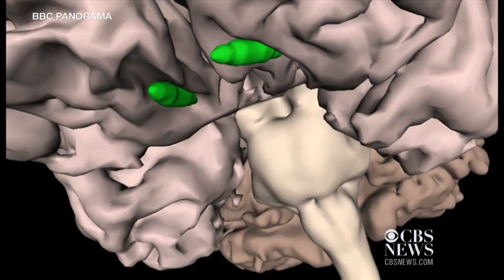Paralyzed man able to walk again following groundbreaking surgery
In what the medical community is calling an incredible breakthrough, a Polish man who was left a quadriplegic after a stabbing, can walk again. The miraculous procedure involved doctors taking cells from his nose and implanting them into his spinal cord. CBS News' Alphonso Van Marsh reports.